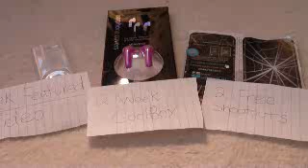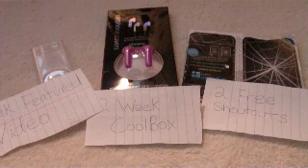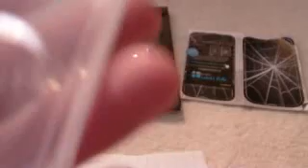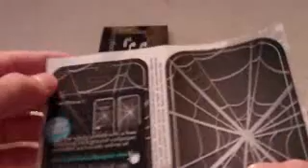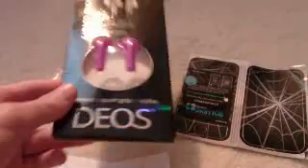[GIVEAWAY] 500 Sub! Amazing!!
Be sure to watch till the end to find out the rules and a little suprize!!